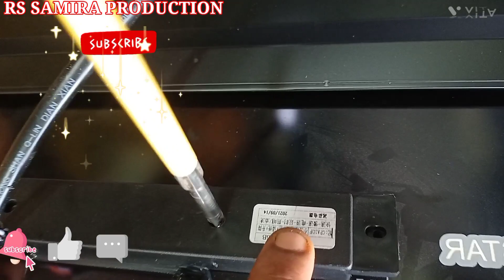inclined chimney repair $ hydrolic problem solved inclined chimney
inclined chimney repair $ hydrolic problem solved inclined chimney $ kutchina inclined chimney repair
Your Quaries:-
kutchina chimney repair
chimney kaise repair karen
chimney kaise khole
kutchina vega chimney touch pannel kaise khole
kutchina chimney motor kaise thik karen
kitchen chimney repair
kutchina all model chimney repair process
kitchen chimney
kutchina chimney
best kitchen chimney in india
faber chimney repair
faber chimney service
faber chimney cleaning
kitchen chimney repair
chimney cleaning
timer setting
full service
chimney kese thik kren
kutchina chimney cleaning
kitchen chimney repair tamil
kitchen chimney repair telugu
kutchina chimney service
kutchina chimney service cost
kutchina chimney motor repair
kitchen hood repair
kitchen chimney pcb repair
kitchen chimney motor repair
kutchina chimney cleaning
kutchina chimney auto clean
kutchina chimney installation
kutchina chimney service
kutchina chimney review
kutchina chimney price
kutchina chimney cleaning at home
kutchina chimney 90cm auto clean
kutchina chimney repair
kutchina chimney best model
kutchina chimney price list
kutchina chimney brezza 60
kutchina chimney fitting
kutchina chimney vega 60
kutchina vega 90 chimney
kutchina vega 60 chimney installation
kutchina vega 60 chimney review
kutchina vega 75 chimney
kutchina vega chimney cleaning
kutchina vega 90 chimney review
kutchina vega 90 chimney price
kutchina vega chimney
kutchina vega 60
kutchina vega 60 chimney
kutchina vega dlx 90
kutchina vega 90 review
kitchen chimney cleaning
kitchen chimney cleaner spray
kitchen chimney cleaning in tamil
kitchen chimney cleaning in hindi
kitchen chimney cleaner
kitchen chimney cleaning spray
kitchen chimney cleaning with caustic soda
kitchen chimney cleaning in telugu
kitchen chimney cleaning liquid
kitchen chimney cleaning in kannada
kitchen chimney cleaning tips
kitchen chimney cleaning chemicals
kitchen chimney cleaning solution
kitchen chimney clix